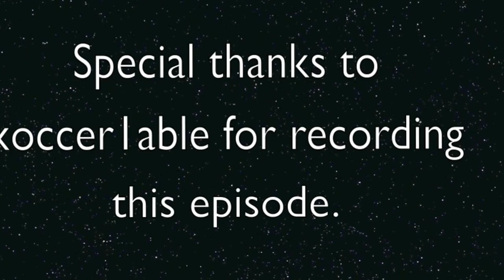Simontive 4: Episode 7: A Time Adventure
Were did Simon and his friends end up after going to a monitor. Are they going to back to 2015?

Location: Alameda County, CA, Usa.